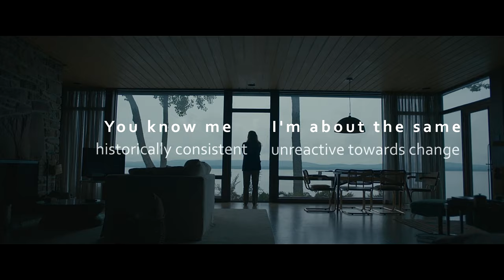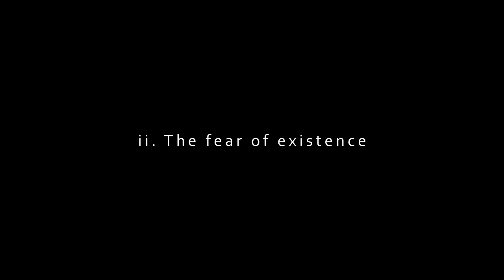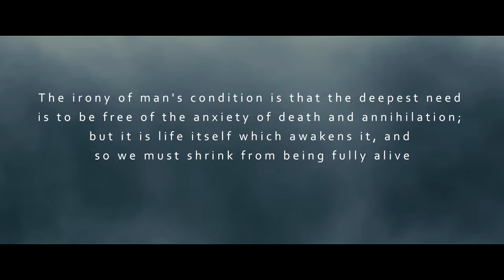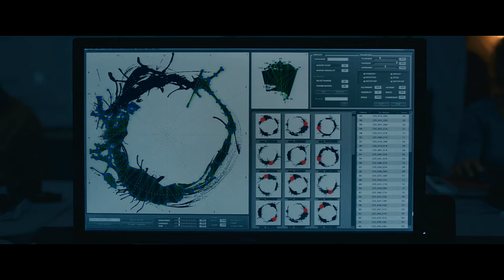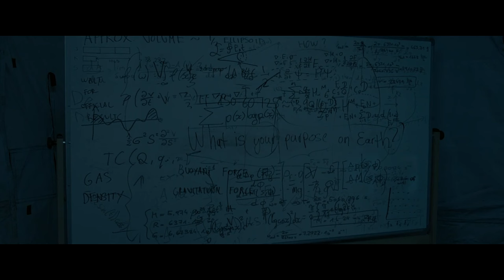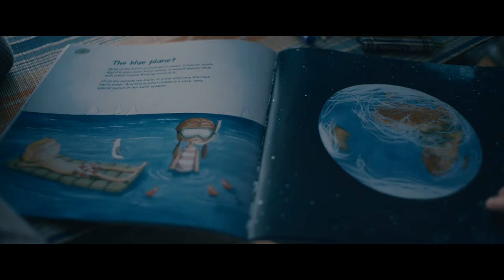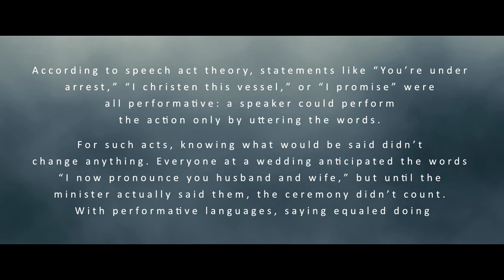Arrival | Facing the Fear of Existence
An in-depth analysis of Arrival and facing the fear of existence

Content:
0:00 Introduction
0:33 i. Louise
3:03 ii. The fear of existence
5:25 iii. Facing the heptapods
7:36 iv. A dialogue and a gift
11:42 v. And lastly

Featured films, in order of appearance:
2001: A Space Odyssey
The Matrix
Alien
Blade Runner
Arrival
Interstellar

Music;
Chris Zabriskie – Mario Bava Sleeps In A Little Later Than He Expected To
Chris Zabriskie – Take Off and Shoot a Zero
Max Richter – On the Nature of Daylight (Piano Cover by Platypuff)